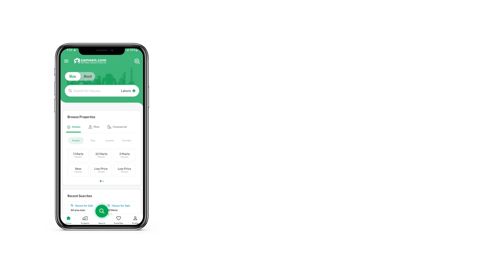1 KANAL RESIDENTIAL PLOT FOR SALE IN LAKE CITY RAIWIND ROAD LAHORE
Lake City Lahore is one of the most recent housing projects in the city, which is found along the Raiwind Road. The Project is a gated community that offers a contemporary lifestyle to its residents, topped with serenity and various facilities.

Location of Lake City

Lake City will have its own interchange at Ring Road, w